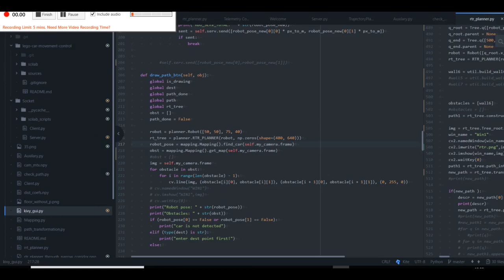EV3 Path planning and trajectory following